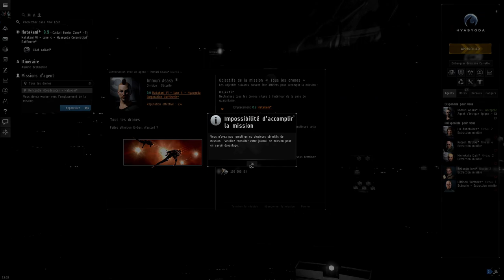Eve Online Let's Play FR #06 - Destruction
En vous immergeant dans le plus grand MMO de vaisseau spatial fonctionnel actuellement de tous les temps vous serez juste stupéfié !

Me soutenir

Psn : Vanghara
FFXIV : Okazaki Masamune (Moogle)
Eve Online : vanghara

Partenaires